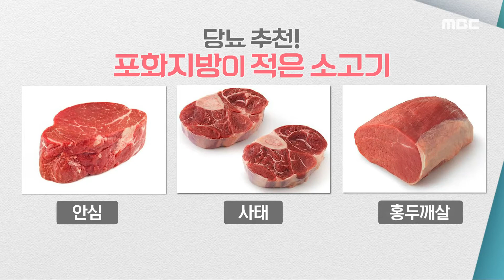[기분 좋은 날] 식탁에 고기가 빠지지 않는 식습관! 당뇨에 도움 될까?, MBC 210615 방송